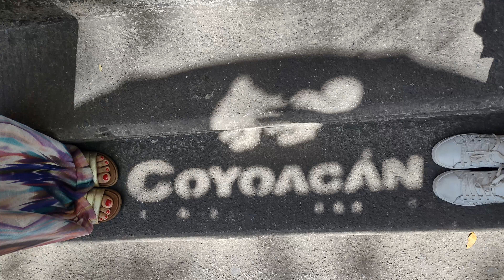Turn Personal Attacks Into Chances for Peace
💃 READY to change your life? Work directly with me to awaken your Feminine Power.
🎯 You can transform your period into your secret productivity weapon.
🙏End the inner war. Quiet the inner saboteurs. Restore Calm, Clarity and Confidence

VIDEO DESCRIPTION
Finding peace seems impossible these days. It seems to be that everyone is against each other. In this video I share with you my take on how I was able to find peace in the deep contradictions I found in my last visit to Mexico. Hoping these ideas to be of service to you. Blessings.

VIDEO TITLE IDEAS
Finding Zen in a Snap